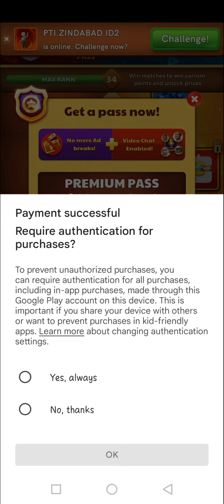High Score Season 💰Premuim Pass After A Long Purchase💵 || Full 🔓Unboxing || New Carrom Pass .🏆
Carrom Break To Finish? Hard Trick&Tips Shots